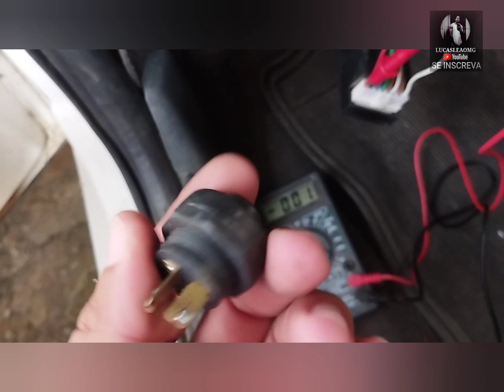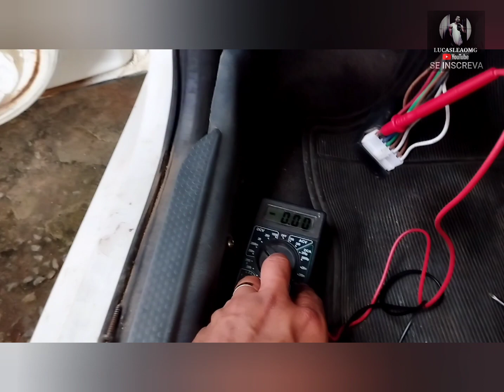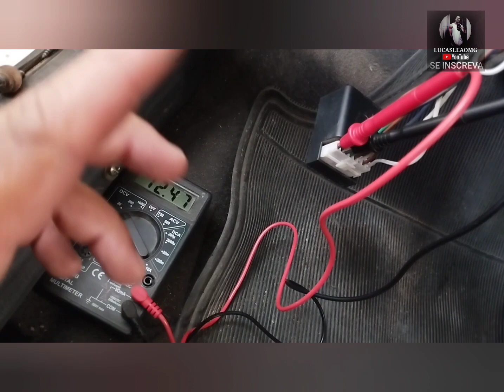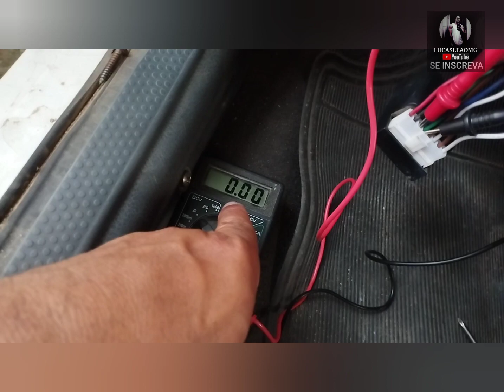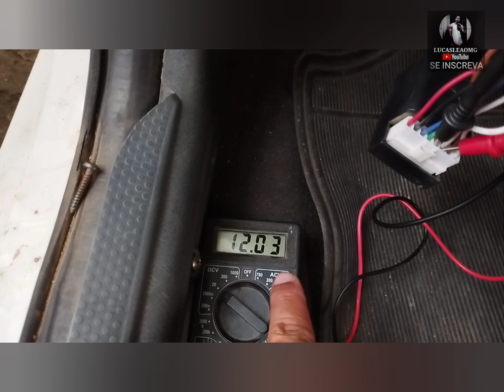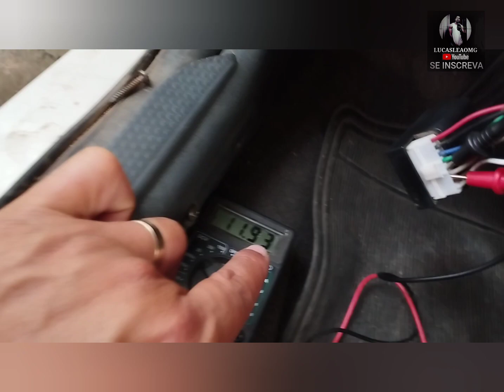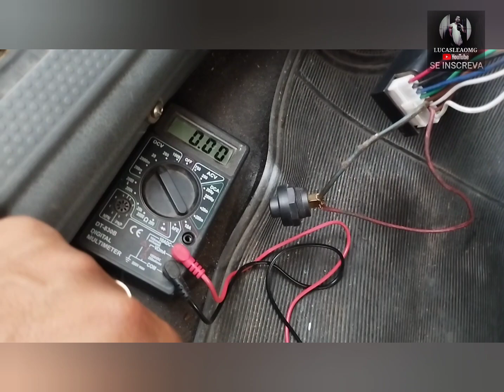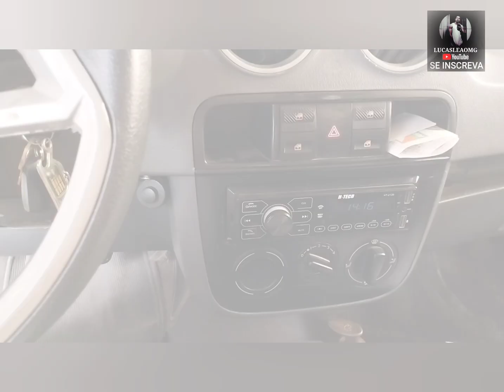Botão trava eletrica fácil instalação descobrir fios corretos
Aprenda a instalar botão mestre na trava eletrica do seu carro super fácil